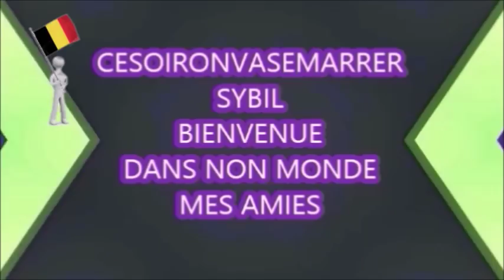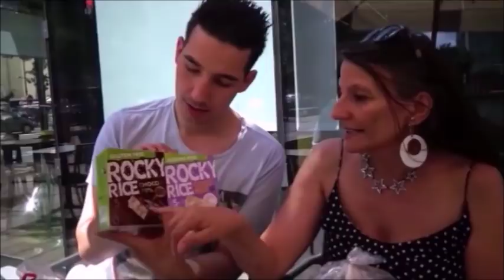MEGA HAUL ACTION AVEC ALEN ALLEZ VOIR LA 1 ERE PARTIE CHEZ ALEN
nous nous sommes bien amusés mon chouchou je t 'aime fort.